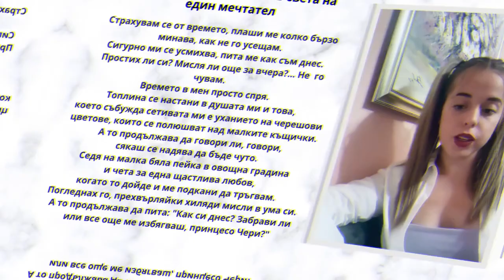Creative Documentary 2022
Creative Documentary on the occasion of 10 years Educational Theatre in English "Friends Forever"
Vocational School "hristo Botev", Svilengrad
English teacher: Aleksiya Lilyanova